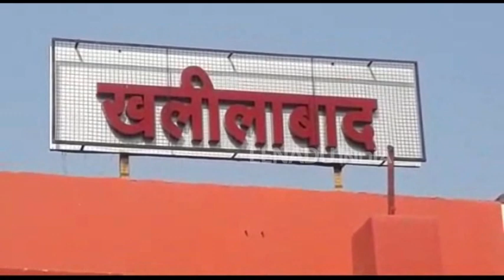खलीलाबाद से बहराइच के बीच नई रेलवे लाइन को मंजूरी मिलने पर जिले में खुशी की लहर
संतकबीरनगर: काफी लम्बे अरसे से इंतजार कर रहे लोगों को जब नई रेलवे लाइन को मंजूरी मिलने का पता चला तो लोगों में खुशी की लहर दौड गयी. जनपद के लोग स्थानीय सांसद शरद त्रिपाठी और प्रधानमंत्री को धन्यवाद दे रहे हैं.